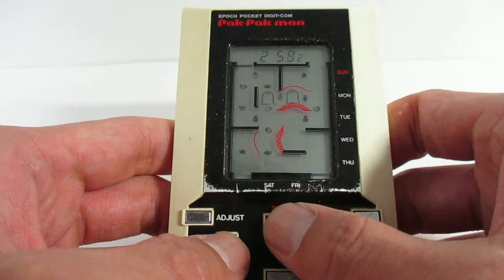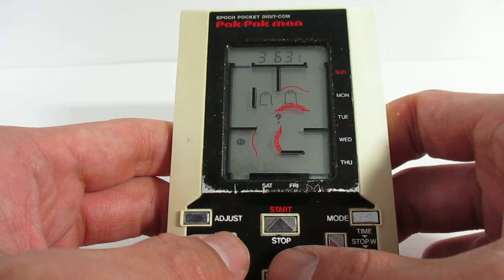14626 Epoch Pocket Digit-com Pak Pak Man